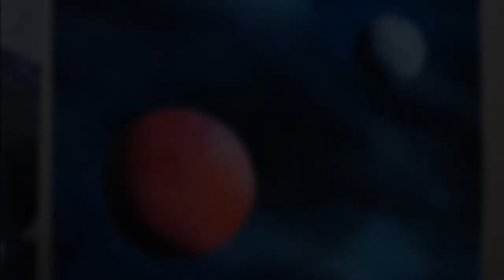Space Painting II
I've done a bunch of these but this is my second video of space painting. Still working on my technique. Video is mostly at 2x speed